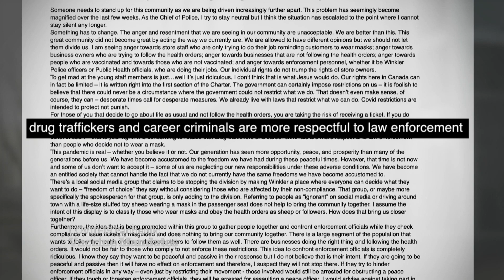Manitoba community divided over vaccines, mask mandates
The police chief in Winkler, Man., is calling for civility as division over COVID-19 vaccine and mask mandates grows into anger, causing some doctors to consider leaving the community altogether.